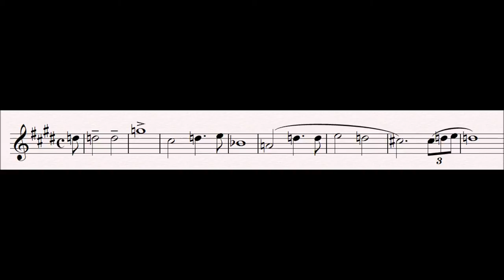6 Love Spell : Tannhäuser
This leitmotif is first heard in the overture.

This haunting motif will later be taken up by Venus as she attempts to woe Tannhäuser back to the delights of the Venusberg (her mountain retreat).

Progenitor leitmotifs:
None

Related Leitmotifs:
None

Subsidiary Leitmotifs:
None